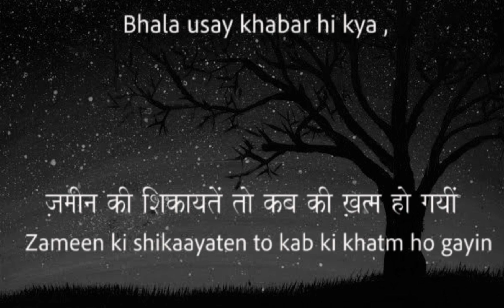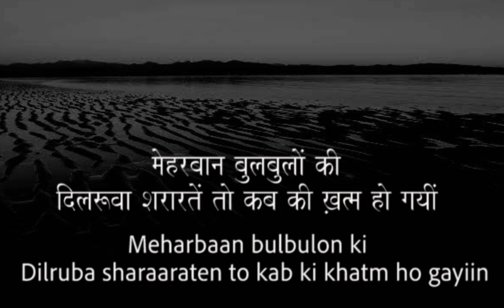Bhala usey Khabar hi kya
Introduction to” bhala usey khabar hi kya “
It’s a nazm which very beautifully describes ever changing nature of life. We all continuously adjust to life and ‘mature’ loosing our innocence along the way. There is an element of nostalgia , pain and loneliness in the end .

Difficult words
1.बेनियाज/ beniyaaj - बेपरवाह, carefree
2.समाअतें/ samaa’aten - सुनने की शक्ति, hearing capacity
3.मसलहत/ masalahat- हित, interest , cunningness
4. फ़रेब/ Fareb- धोखा, deceit
5.रिया/ riya- पाखंड, pretence
6.महलसरा/ Mahalsara- रनिवास,quarter of palace where queen lives
7.ताजवर / Taajvar- मुकुटधारी, one with the crown on
8.गैज और ग़ज़ब/ gaij aur gazab - बहुत अधिक क्रोध,intense anger
9.मुतलक उल इनान/ mutlaq ul inaan-निरंकुश, autocratic
10.रवायतें/ ravaayaten- परम्पराएँ, Traditions
11.एलची/ elachi- दूत, Ambassador

Credit:
Poet : Rifat jafar
Recitation : Aditya vikram
Recoded by : Aroma films and recording studio
Video by : Gautav patel